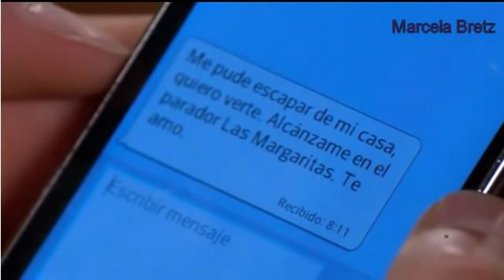La Vecina Capítulo 144 parte 1 de 2